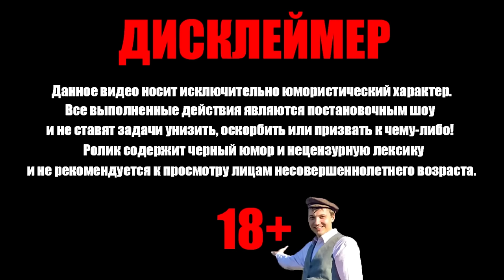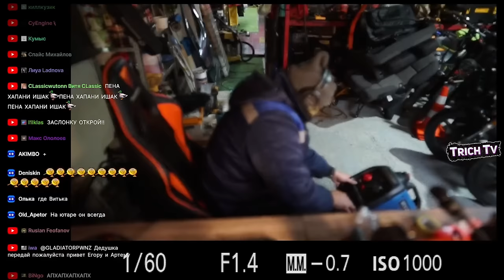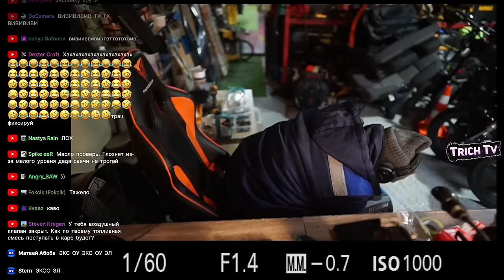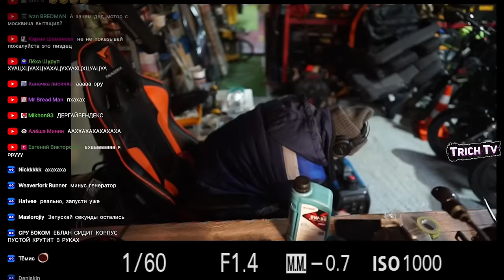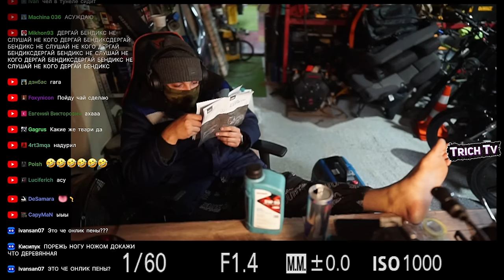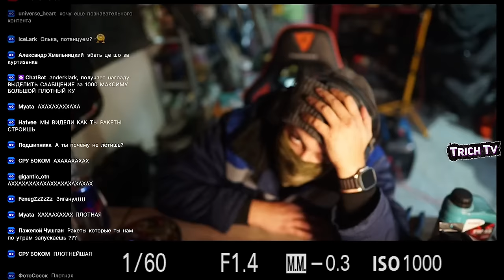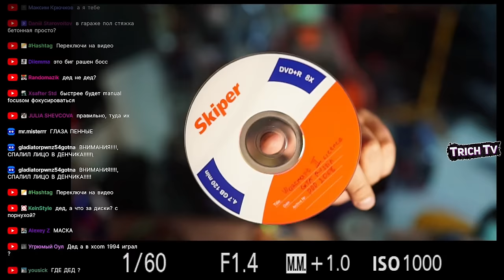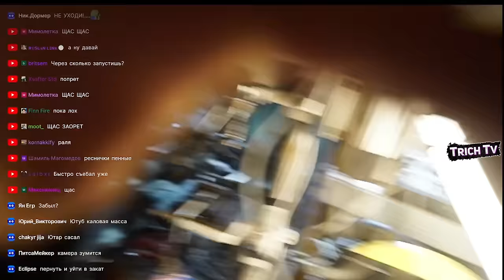Деанон Валакаса на вебке I Показал лицо I Секретный стрим